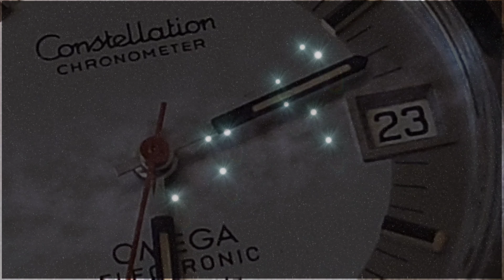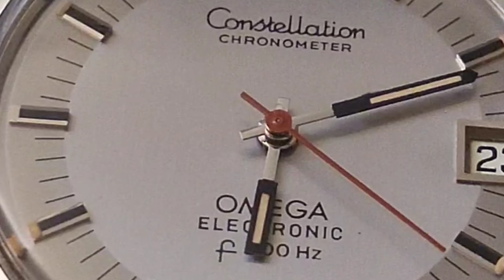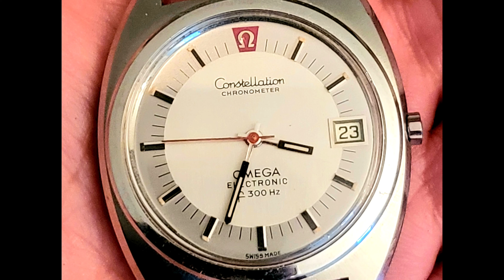Vintage Memorable Constellation cal.1250 Omega Watch 1972